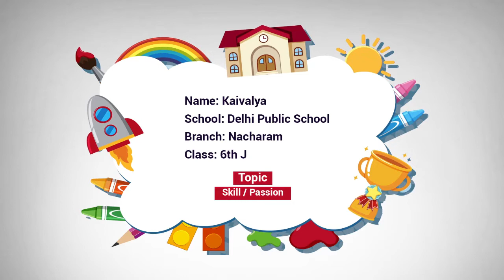Dance Performance by Kaivalya | Delhi Public School Nacharam | Digital Champ Contest | SKILL MONKS